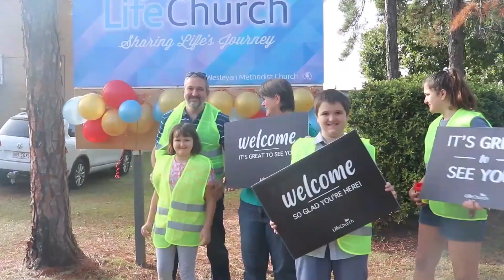RE:New 19th July 2020 Ps Rob